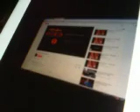Underthecovers Ramblin man